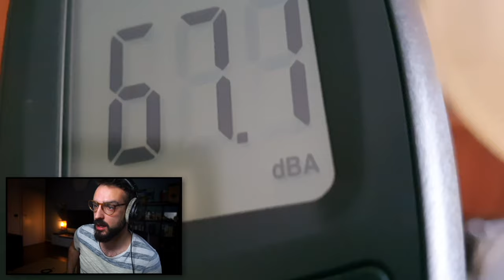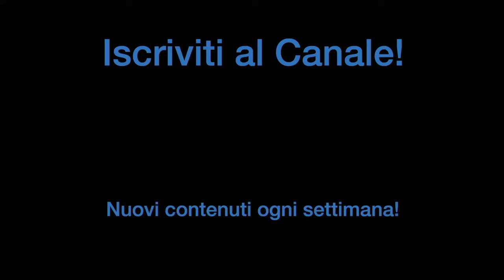Ecco COME AVETE RISOLTO TUTTI I VOSTRI PROBLEMI per SUONARE e STUDIARE! | Reaction